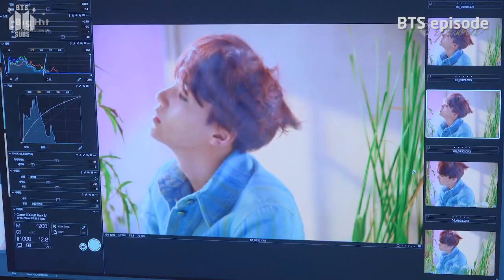[Episode] Ensaio fotográfico do álbum LOVE YOURSELF 結 'Answer'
Data da postagem do vídeo no canal oficial bangtantv: 21/08/2018

Créditos da legenda em inglês: JL_Kdiamond/Bangtan Subs